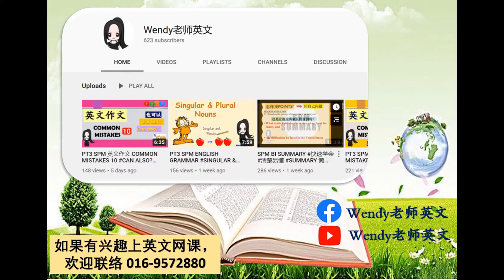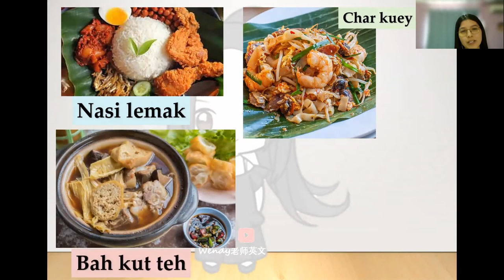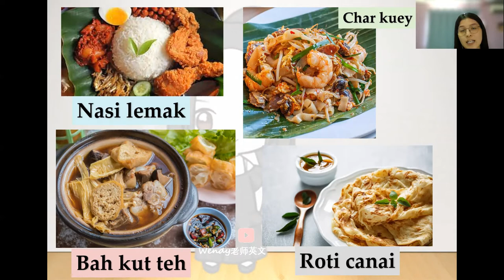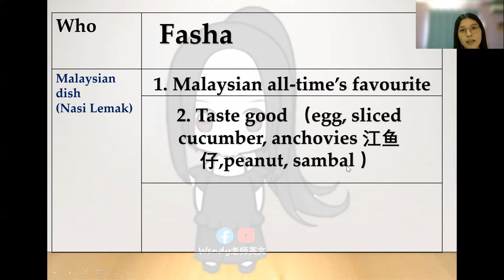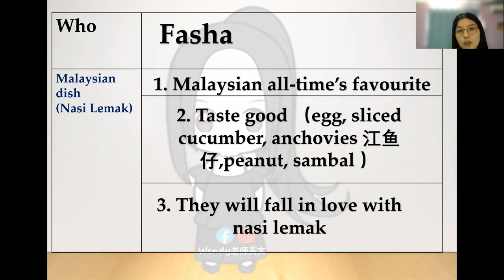PT3 ENGLISH SHORT COMMUNICATIVE MESSAGE MODULE 12